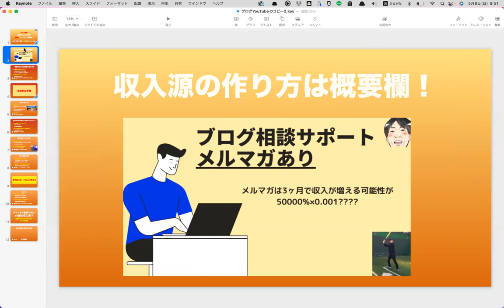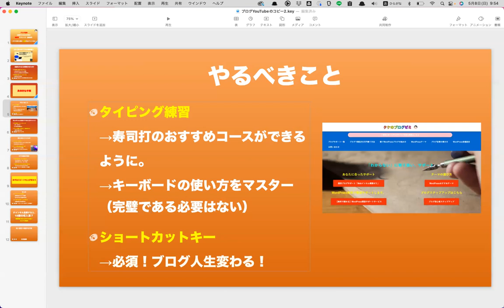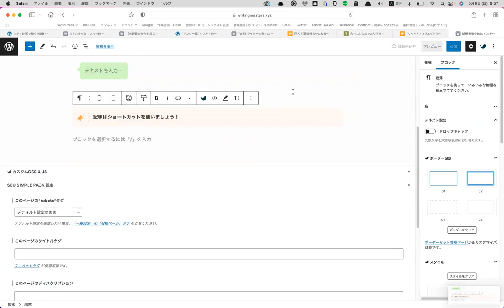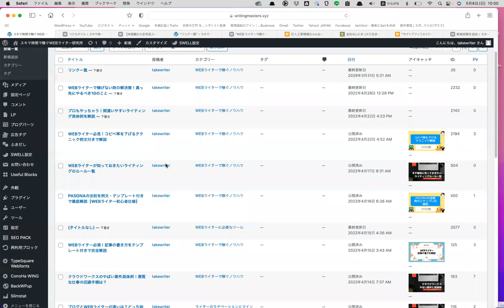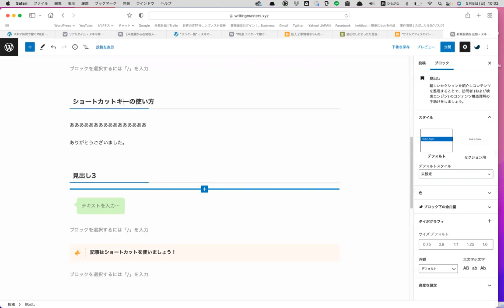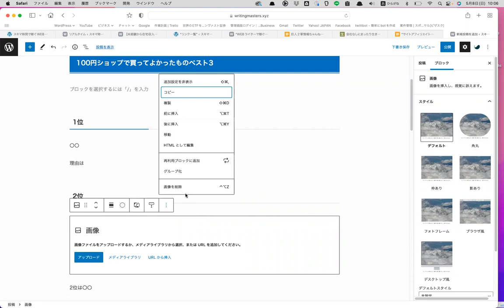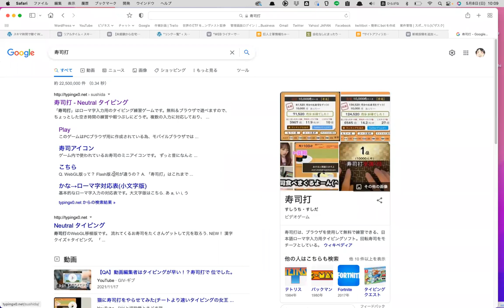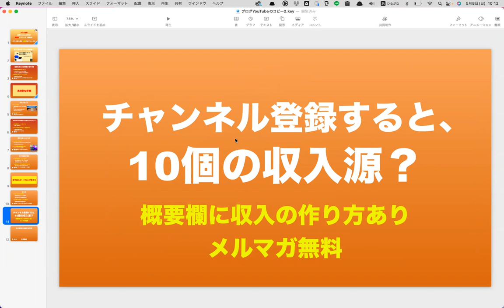【初心者必見】ブログ記事を早く書く爆速化テクニック！1時間3000文字へ！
ショートカットキー一覧はこちら

★3ヶ月で収入源を量産するメルマガ

★個別ブログサポート「タケの個別ゼミ」〜初回無料のZOOM相談あり〜

★いろんな収入源の作り方

ブログで月10万円稼ぐまでの手順公開

ライターで文字単価を上げつつ稼ぐ最短ルート

トラリピで月数万円を得るまでの手順と考え方

★1ヶ月で稼ぐブログに変えるLINE講座

ブログ初心者が月10万円を稼ぐためのサイト「タケのブログゼミ」

28歳（2017年）まで月収10万円のフリーター
20代前半はネカフェ生活や超貧乏生活を経験しました。

28歳からブログを始め、投資にも挑戦、